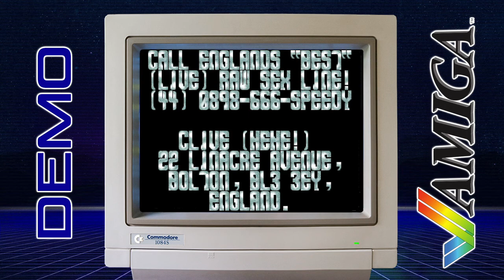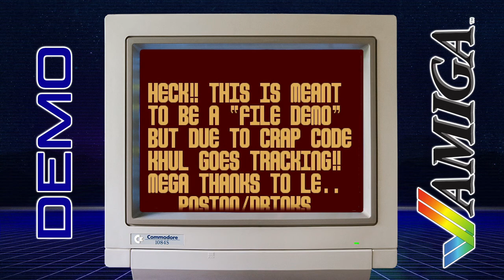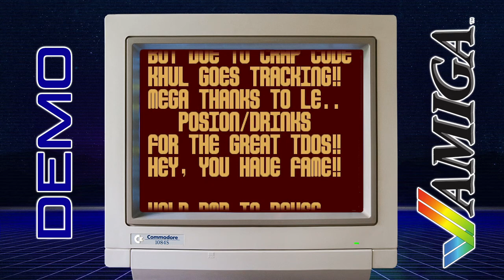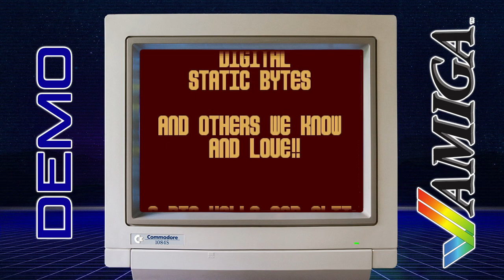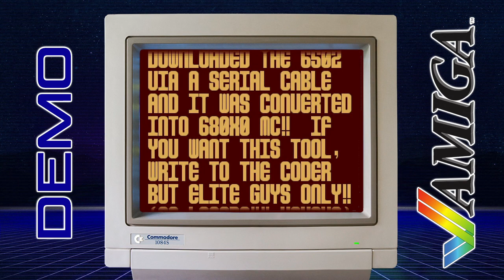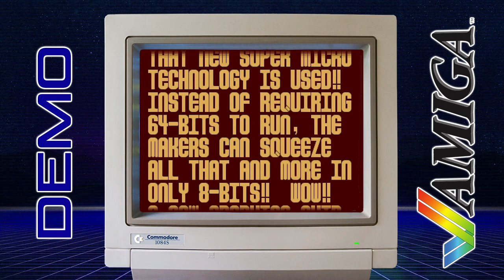Nerve Axis - Demons Rage - Amiga Demo - HD Quality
Nerve Axis was an Amiga demo group, born in July 1992 by Telemach, originally headquartered around Bolton, Manchester in England. Later that year, in September, several British groups split up, and Nerve Axis gained a lot of good members.